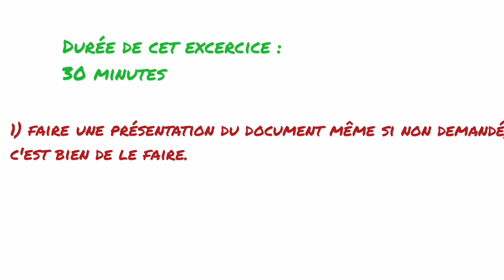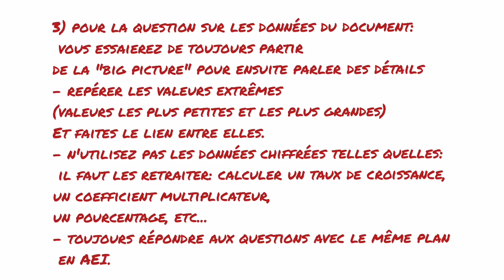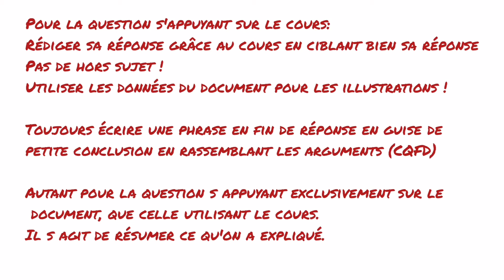Méthodologie: l'épreuve composée bac 2021 EC2 l'étude de document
Convient aux premières et terminales, et aux secondes en fin d'année ! 💪💪